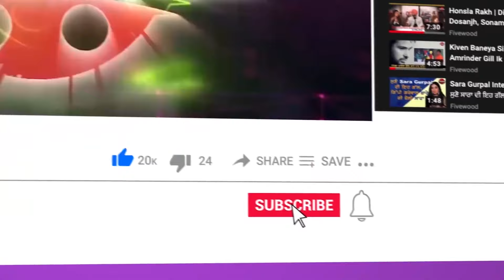Mandy ਨੇ ਦੱਸਿਆ ਆਪਣੇ ਡਿਪਰੈਸ਼ਨ ਦਾ ਸੱਚ | ਕਿਸ ਨੇ ਕੀਤੀ Mandy Takhar ਨੂੰ ਬਦਨਾਮ ਕਰਨ ਦੀ ਕੋਸ਼ਿਸ ? Fivewood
ਮੈਂਡੀ ਨੇ ਦੱਸਿਆ ਆਪਣੇ ਡਿਪਰੈਸ਼ਨ ਦਾ ਸੱਚ
ਕਿਸ ਨੇ ਕੀਤੀ ਮੈਂਡੀ ਨੂੰ ਬਦਨਾਮ ਕਰਨ ਦੀ ਕੋਸ਼ਿਸ ?